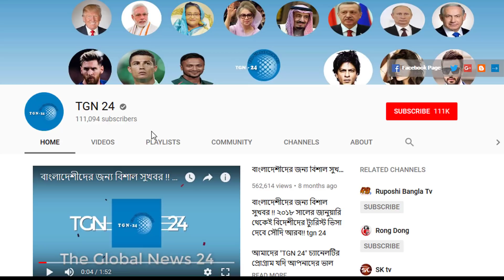সৌদি প্রবাসীদের জন্য হালকা খারাপ সংবাদ। আগস্ট মাসেও সৌদির আন্তর্জাতিক ফ্লাইট চালুর কোন সম্ভাবনা নেই।